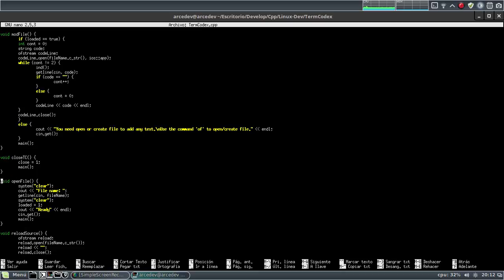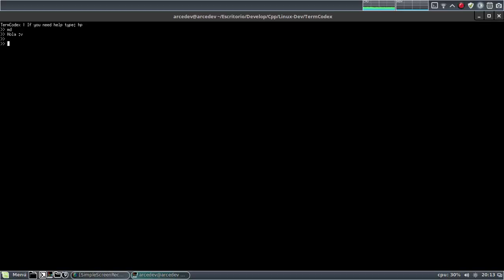Editor en C++